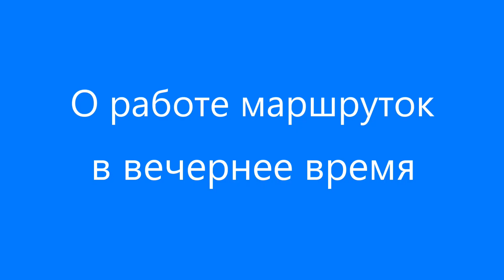Брифинг по вопросам работы общественного транспорта